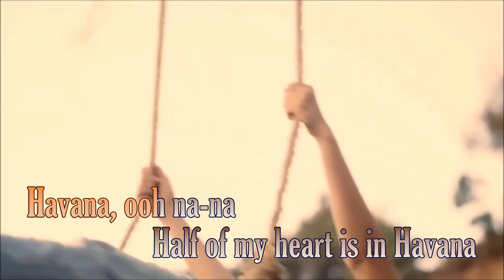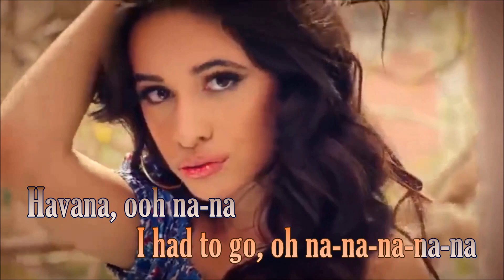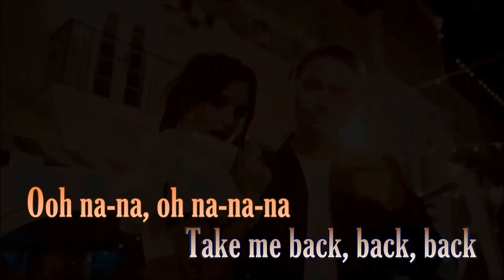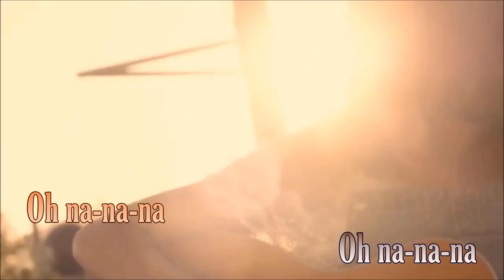Havana (Music) Camila Cabello (Instrumental Karaoke version)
Your subscription and like would be my greatest encouragement, please share my channel.